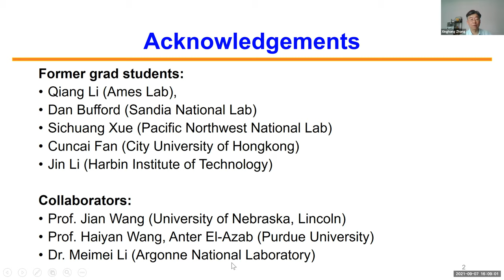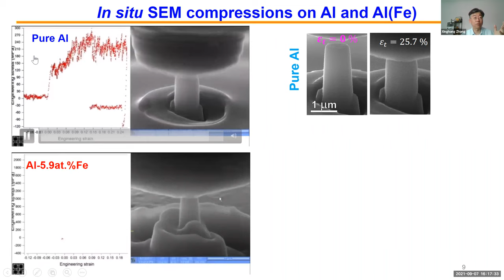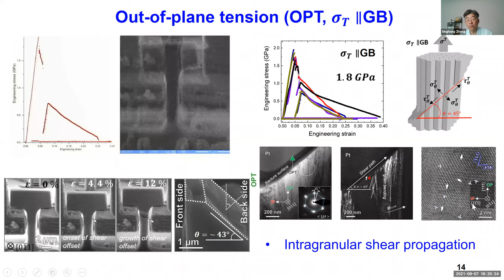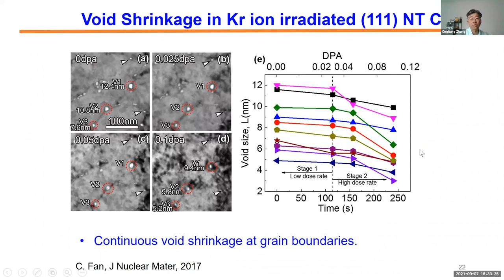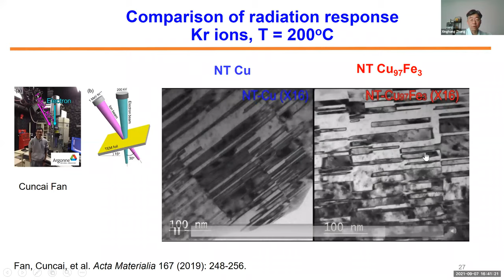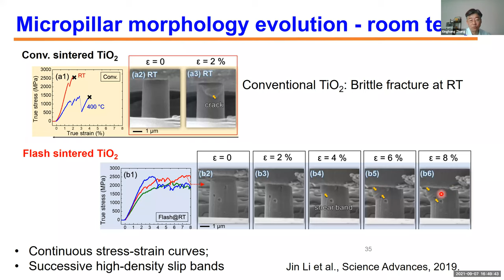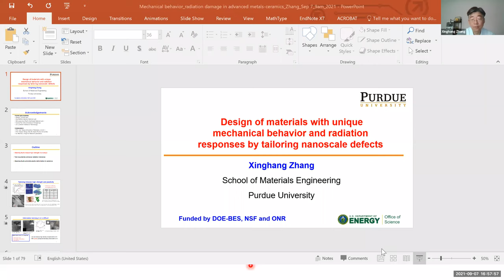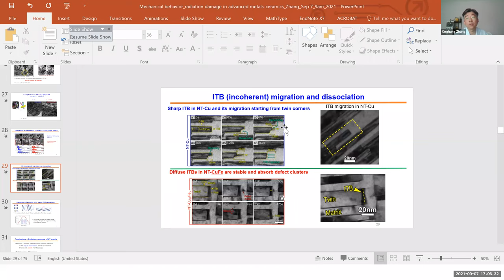ME Seminar Series FA 2021: Xinghang Zhang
Xinghang Zhang
Purdue University
Design of materials with unique mechanical behavior and radiation reponses by tailoring nanoscale defects